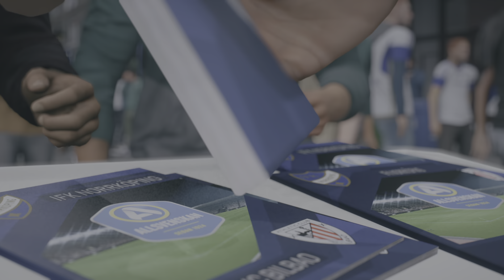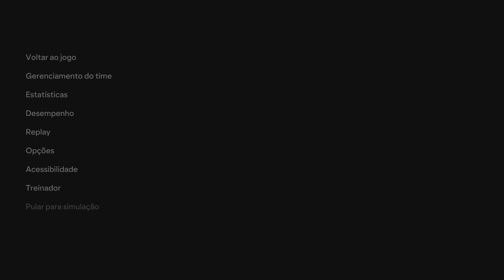EA SPORTS FC 24_